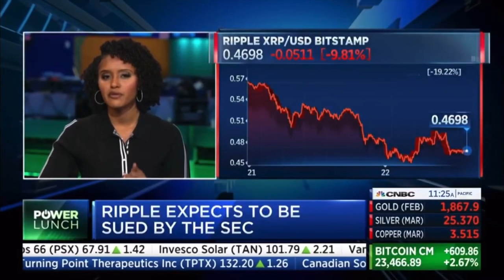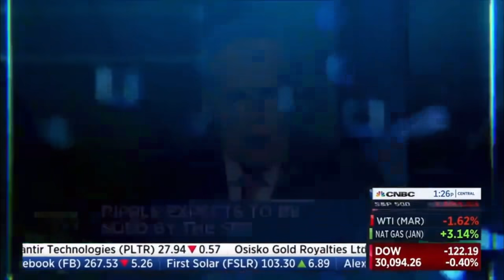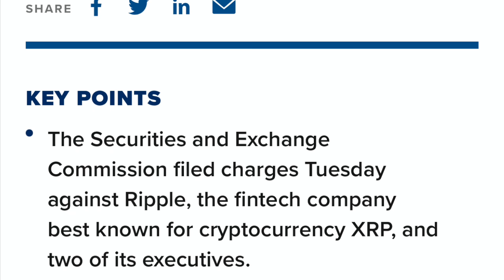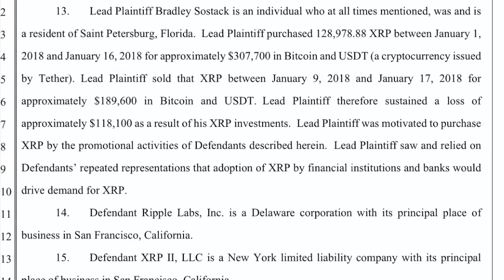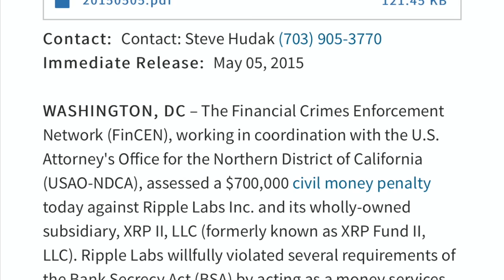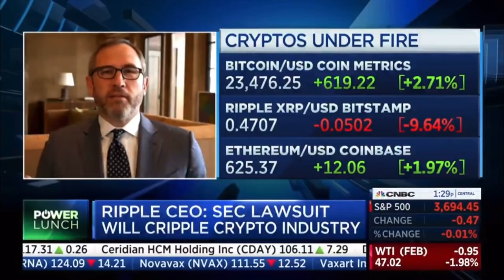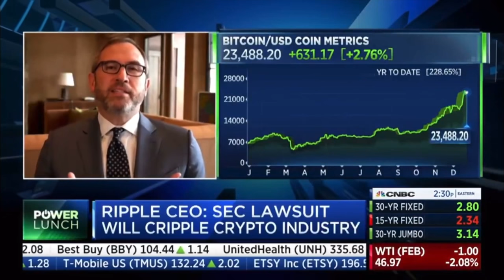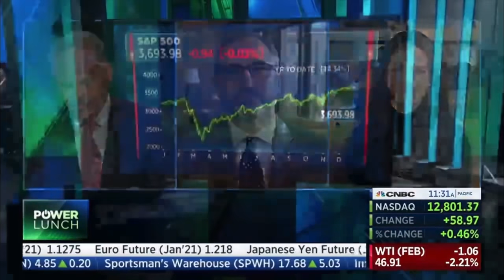RIPPLE/XRP LAWSUIT IS A DISTRACTION! BRAD GARLINGHOUSE IN ON THE TAKE!